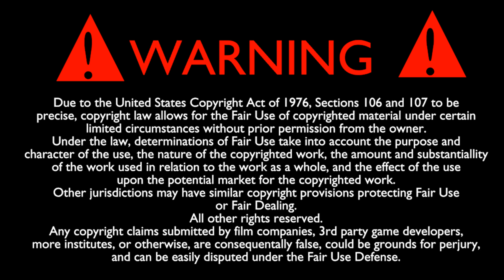Scott Isom the Film Critic Episode 7: I forgot my review on another